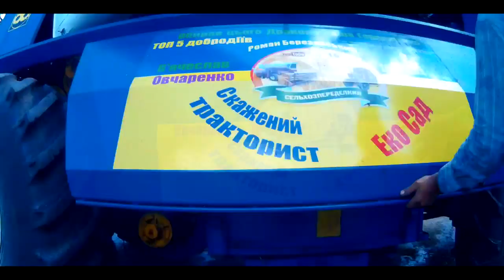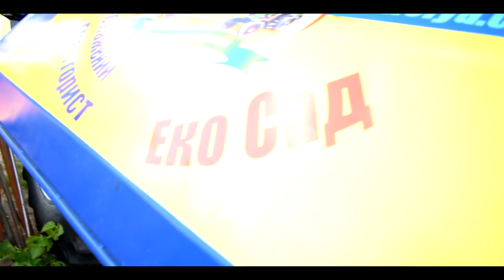ЦЕ КІНЕЦЬ!!! СЛАВУТИЧ КЗС-9-1